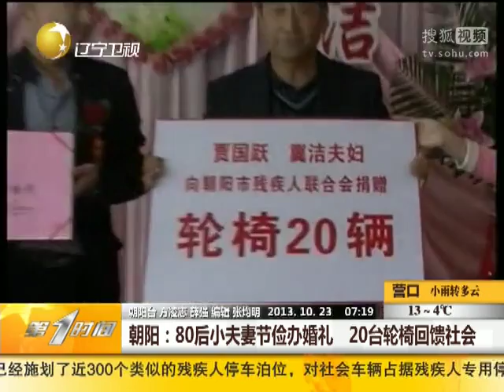80后小夫妻节俭办婚礼 20台轮椅回馈社会